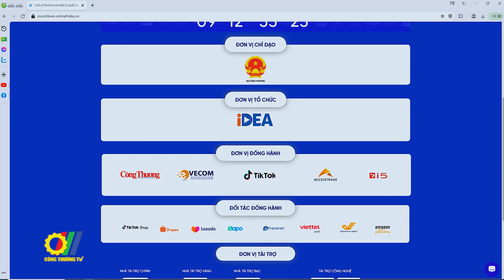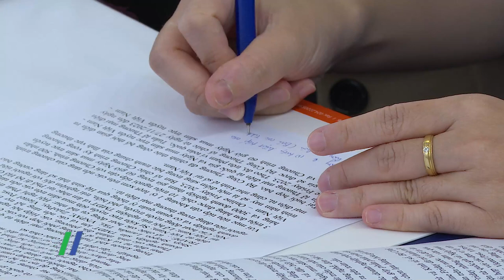Tuần lễ thương mại điện tử Quốc gia 2023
Tại Hà Nội, Cục Thương mại điện tử và Kinh tế số - Bộ Công Thương đã tổ chức Họp báo giới thiệu và cung cấp thông tin chính thức về Chương trình Tuần lễ Thương mại điện tử quốc gia và Ngày mua sắm trực tuyến Việt Nam - Online Friday 2023…